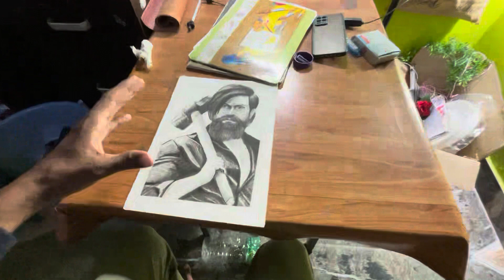Aaj Mere College ke Bagal Me Mela 🎡 Laga Hai 😍✨ | Vlogs Roshan Mahto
✨❤️Welcome My Vlogs Channel❤️✨